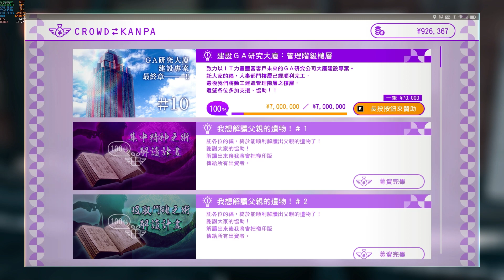【殷斯特】01/06 PC 審判之眼 死神的遺言 Remaster - 最終章 Part 05 支線任務 最後的委託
最後階段破亞門新防護罩
需要場上相反屬性下使用三角跳/打虎